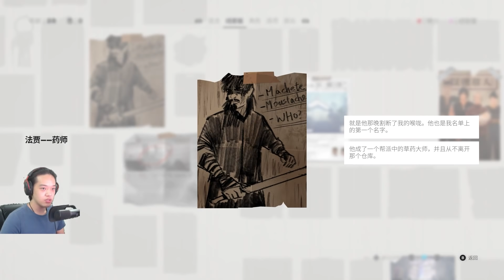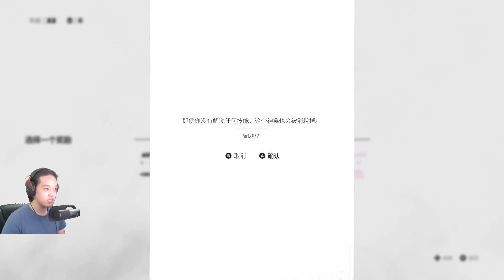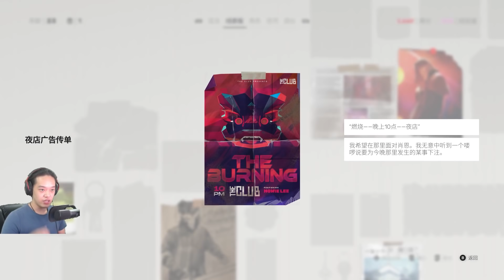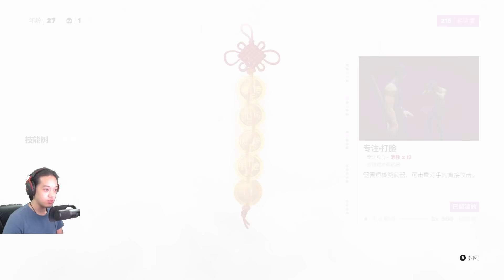超帅的动作武打游戏，徒弟背叛师父！(试玩) - Sifu (师父)